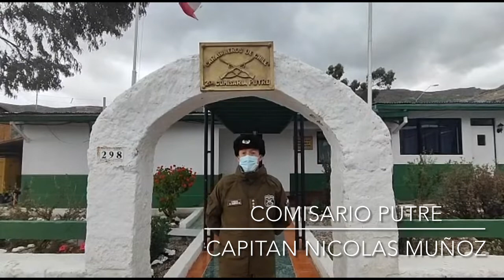CARABINEROS DE PUTRE INTERCEPTÓ MILLONARIO CONTRABANDO EN UN PASO NO HABILITADO DE LA RUTA 11-CH